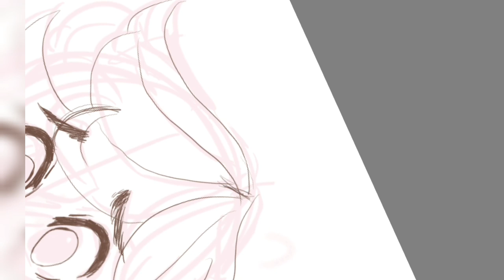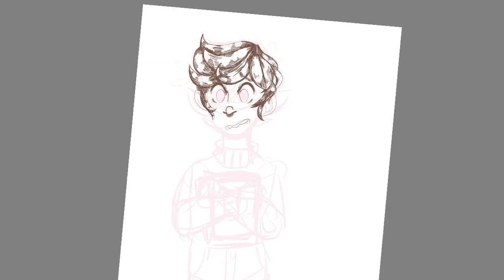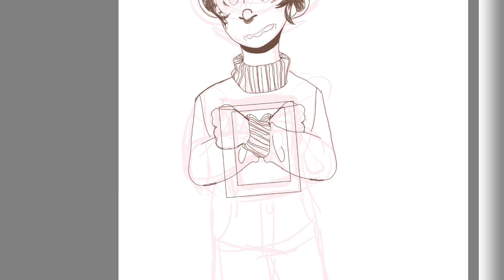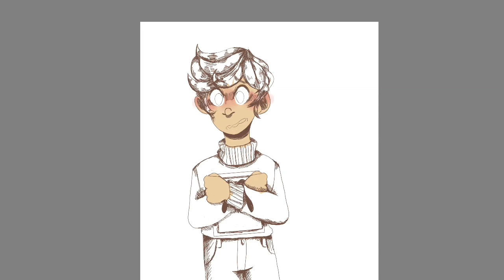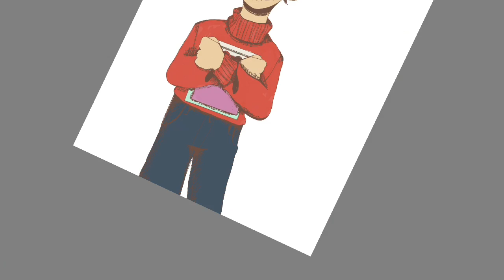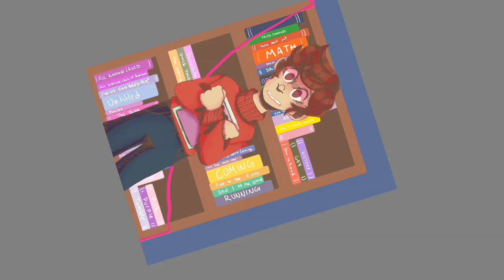Library Boy || Humanstuck Kankri Vantas || Speedpaint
I decided to draw a humanstuck Kankri. I pre-drew the background because I'm really bad at backgrounds haha.

Tablet: Samsung Galaxy Tab A with S-Pen

This is a drawing of human version of a character from the webcomic "Homestuck" by Andrew Hussie. I do not own Homestuck, I just wanted to make fanart.

Music (In order of appearance):
"The Distance" by Cake
"Cardiac Arrest " by Bad Suns
"Brave as a Noun" by AJJ